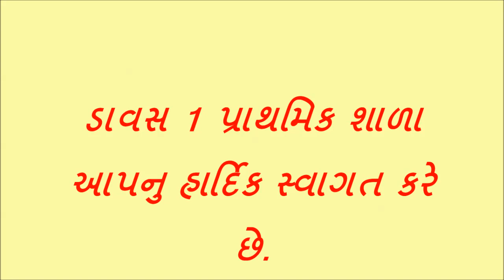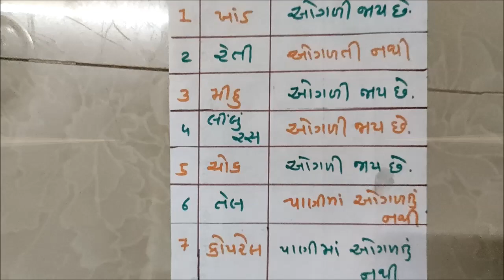દ્રાવ્ય અને અદ્રાવ્ય પદાર્થોની ચકાસણી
soluble and insoluble substances,
davas1 primary school,
what is soluble substance,